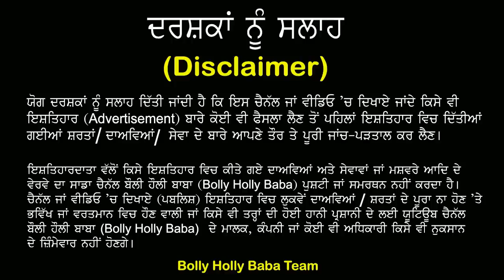ਵੱਡੀ ਖੁਸ਼ਖਬਰੀ-ਜੋ ਬੱਚੇ 9ਵੀਂ ਤੋਂ 12ਵੀਂ Class 'ਚ ਪੜ੍ਹ ਰਹੇ ਨੇ,ਬਿਨ੍ਹਾਂ IELTS ਜਾਉ Canada Exploratory Visa